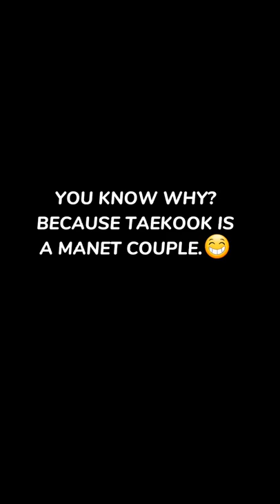TAE*OOK IS CONSISTENT AS MAGNETS😅🤭! THIS IS WHY WE KEEP ON HOLDING ON😭bts